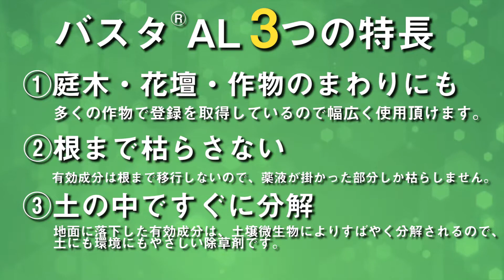新発売の BASTA AL を使ってみた！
庭のドクダミを除草したい I さんに実際に使ってもらいました。

詳しい製品の情報はこちらをご覧ください。

製品のご購入はこちらをご覧ください。